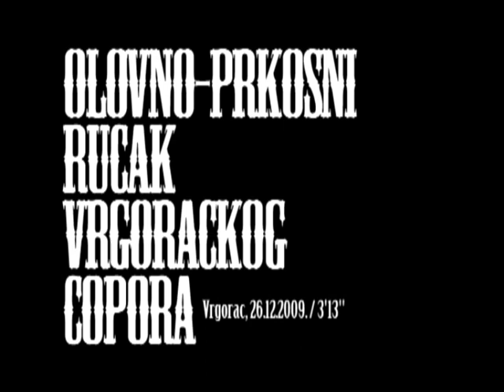Olovno-Prkosni Rucak Vrgorackog Copora (Croatia, 2009)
Olovno-Prkosni Rucak Vrgorackog Copora (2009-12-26).